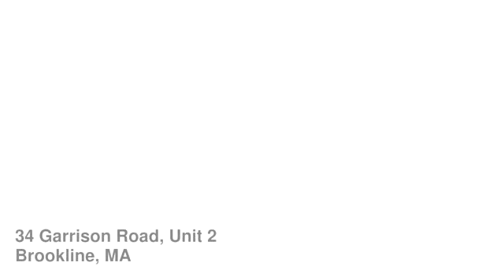Sold... Garrison Road. Brookline, MA - Davidson & Giglio Team. Diane, Richard & Jeffrey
Sophisticated condo on quiet tree-lined street in Brookline's desirable Washington Square neighborhood. This lovely corner unit is brimming with character and perfect for entertaining. Exquisite period details. Fireplace. Gleaming hardwood floors throughout. Unique open floor plan. Spacious living room features beamed ceiling and charming balcony. Stunning kitchen with stainless appliances and custom cherry cabinets opens to over-sized dining room with wainscoting. Generous master bedroom boasts wall of closets. Spa like bath features walk in shower and heated marble floors. Large foyer can easily serve as an office/computer station area. Abundant windows streaming with sunlight. In-unit laundry. Extra Storage. Short stroll to shops, cafes, restaurants and all that is wonderful about Washington Square. Star Market and Green line on the corner. Easy access to all highways. Transferable rental parking. A delightful home in a tranquil neighborhood, yet close to all the city has to offer.